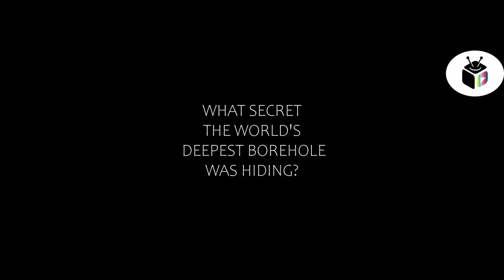Superdeep Horror Movie Trailer ( 4K )